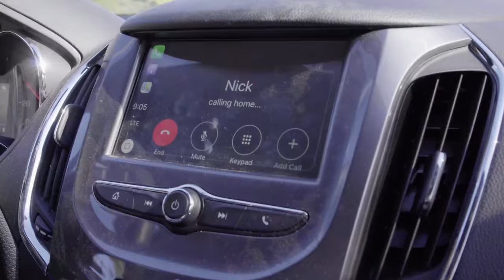WE HAVE A SCRIPTED SHOW? (JEFF WITTEK, JONAH)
I hope you guys enjoy watching  the Behind the scenes to the first episode of Nick and I's scripted series "The Paper Boy"

ABOUT US!

Brooke and I are a happily married couple  living in Los Angeles, Ca. chasing our dreams and loving every step of the way! We love having fun and are always looking for something crazy to do! Thanks for stopping by, we hope you stay a while!